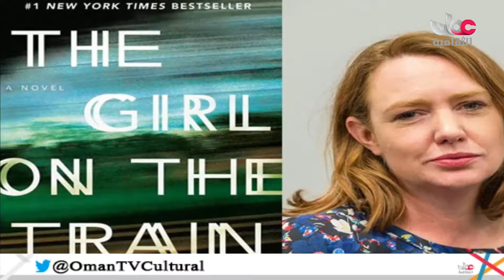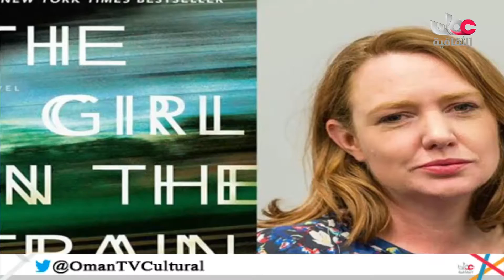أخبار الثقافة - الأربعاء 19 أكتوبر 2016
أخبار الثقافة
الأربعاء 19 أكتوبر 2016